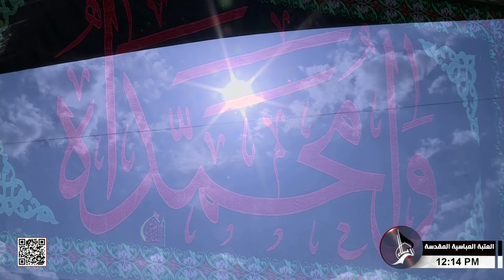صلاة الظهر والعصر من العتبة العباسية المقدسة - كربلاء المقدسة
بإمامة سماحة الشيخ صلاح الكربلائي
من العتبة العباسية المقدسة
كربلاء المقدسة
العراق
27 صفر  1445 هـ